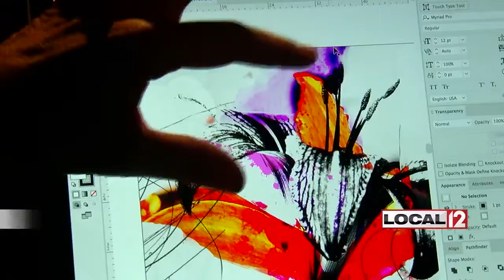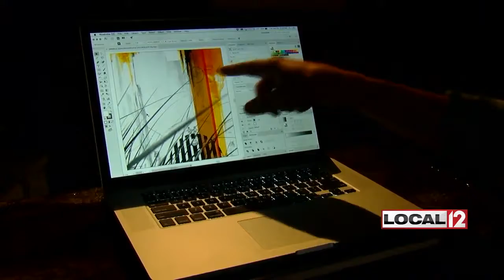Twin brothers create art together in local studio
LUDLOW, Ky. (WKRC) - Twin brothers collaborate to create works of art in their hometown.

Jeff Winkle is a graphic designer and his brother, John, recently sold his landscaping business after 23 years in operation. Together they opened Jeff and John Winkle Studio in Ludlow.

The brothers grew up in Ludlow and went on to study art at Eastern Kentucky University. While art has always been their passion, their day jobs didn't offer them the freedom they craved. They toyed around with the idea of opening up their own studio, but always hesitated to pull the trigger.

We thought, let's get a place, maybe it will force our hand a little bit which it did, and things just started to happen from there," says Jeff Winkle.

They opened Jeff and John Winkle Studio on Elm Street in Ludlow a few years ago. Jeff creates a computer-generated sketch of what they want the piece to look like and hands it over to John who paints it. They're a little give and take with the design, but they're both usually pleased with the end result.

"You know I want something to look a certain way and he may want it to look a certain way, but a lot of times we just find that middle ground and work it out," says John Winkle.

John recently sold the landscape company he owned for 23 years to focus on painting full time. He's still passionate about landscaping, though. There are often floral motifs in their works and some prints are framed with wood planks salvaged from decks they stained in high school.

"We have a stockpile of this old wood and it's basically priceless to us because you just can't replace that," says John.

You also can't replace the satisfaction the brothers have now that they've opened a studio in the same neighborhood where they grew up. They hope to be a part of Ludlow's revitalization.

The brothers describe their art as modern meets traditional. Their studio is at 329 Elm Street in Ludlow.